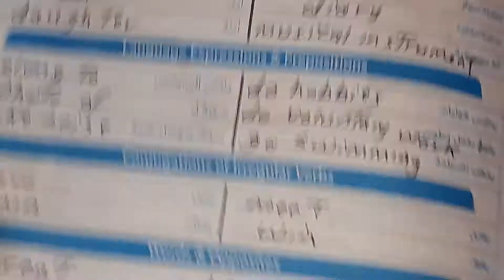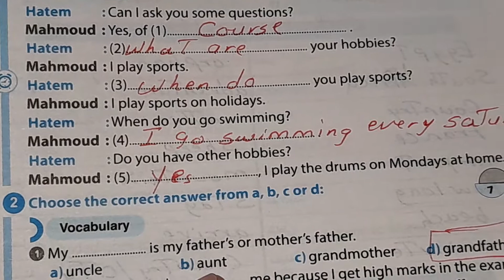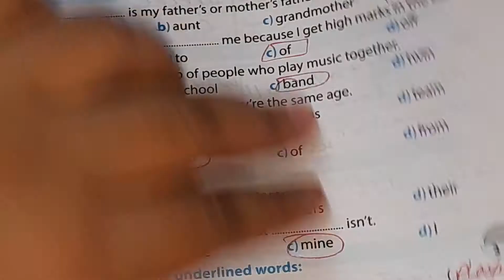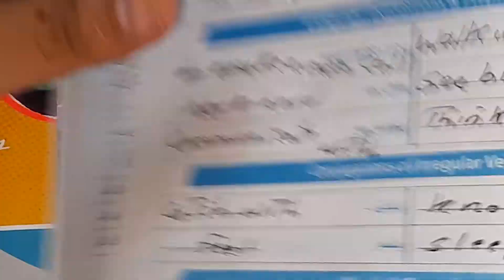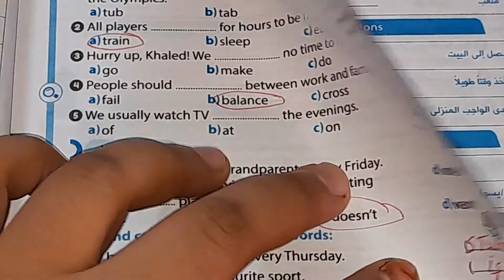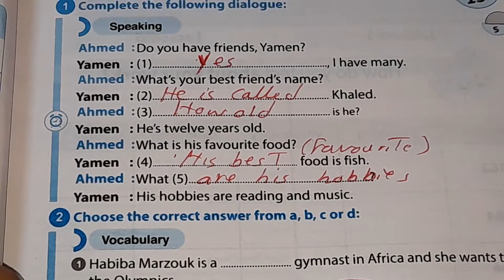حلول واجابات كتاب جيم (التقيم المستمر) للصف الاول الاعدادى ٢٠٢٢ الوحده الاولى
معلومات مهمه عنى
اسمى سوسن سامى على مدرسه لغه انجليزيه عام اعدادى وثانوى
اقدم معلومات تفيد كل طلبه وطالبات فى كل الصفوف
رقم الواتس الخاص بالقناه
sawsan-samy-English
صفحتى على الفيس واسمها
Easy English for the world
وده اللينك
وجروب الفيس عليه معلومات مفيده وكل جديد ومايخص اللغه الانجليزيه

حلول وإجابات كتاب جيم للتقييم المستمر للصف الاول الاعدادى ٢٠٢٢
إجابات الوحده الاولى لكتاب جيم الدروس ١و٢ و٣ و٤ و٥و٦
التقييم المستمر لعام ٢٠٢٢